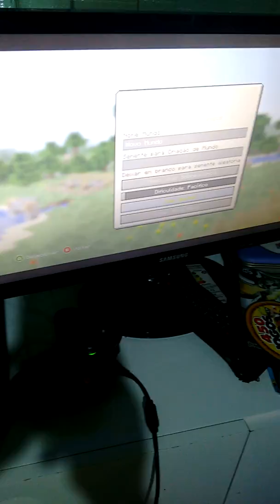Construção de uma casa no Minecraft